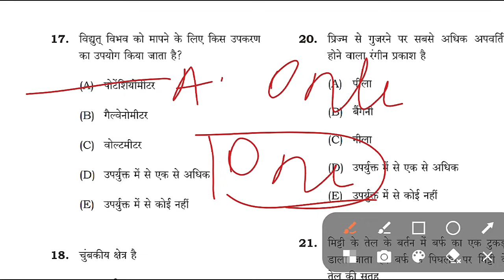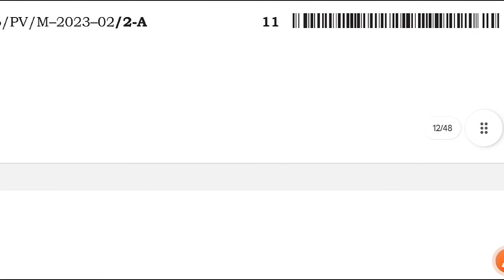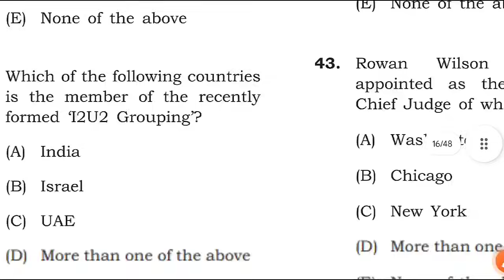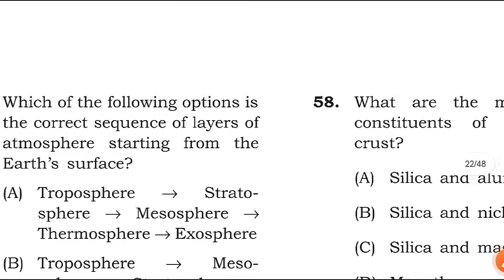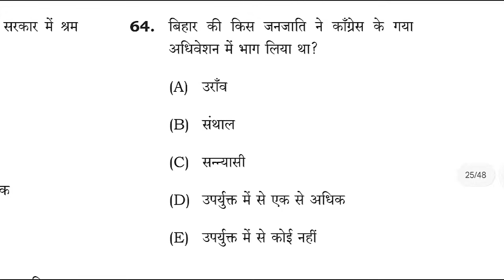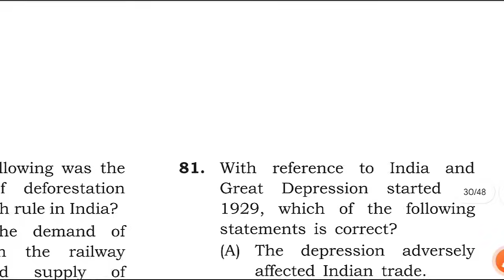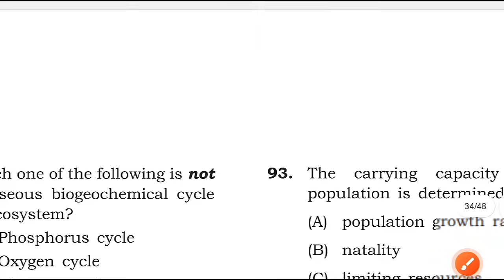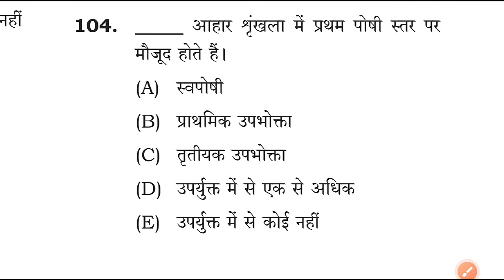BPSC TRE 3.0 GK/GS | BPSC TRE 1.0&2.0 पूछे गए सभी प्रश्न |BPSC Bihar Special GK/GS 300 प्रश्न निचोड़